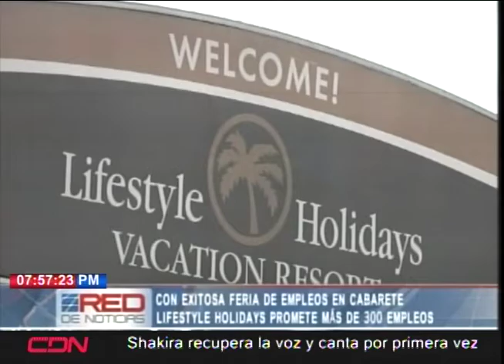Con exitosa feria de empleos en Cabarete LifeStyle Holidays promete más de 300 empleos